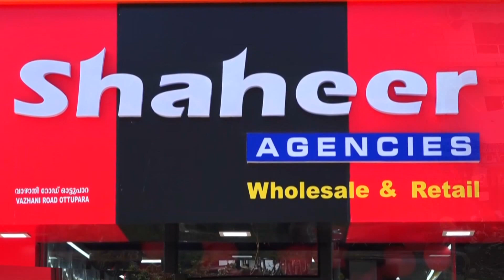സുഹൃത്തിനെ യാത്രയാക്കാൻ പോയ സംഘത്തിന്റെ വാഹനം അപകടത്തിൽപ്പെട്ടു; 5 പേർക്ക് പരിക്ക്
സുഹൃത്തിനെ യാത്രയാക്കാൻ പോയ സംഘത്തിന്റെ വാഹനം അപകടത്തിൽപ്പെട്ടു; ദേശമംഗലം സ്വദേശികളായ 5 പേർക്ക് പരിക്ക്

VCV NEWS

VCV NEWS CHANNEL
Wadakkanchery, Thrissur